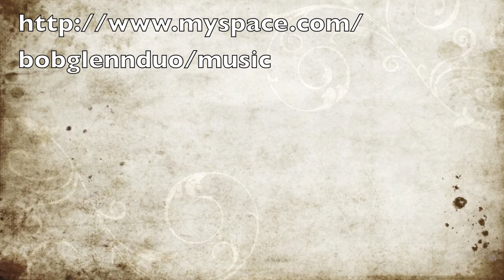Bob Magnuson Glenn Alexander Duo.mov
Sarah Lawrence College Concert 4/3/ 2012